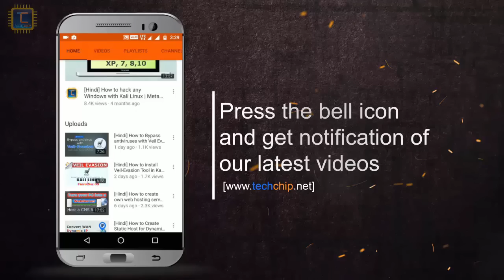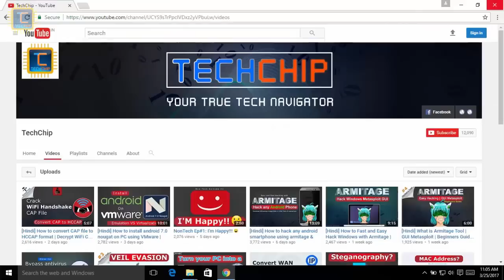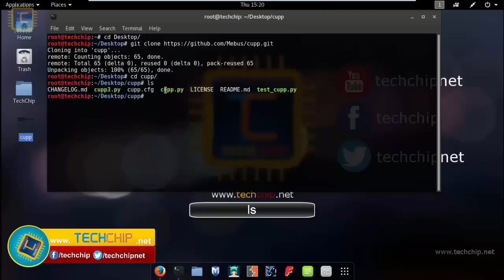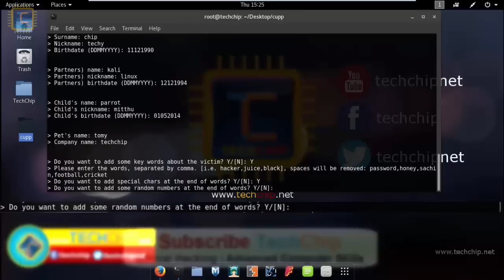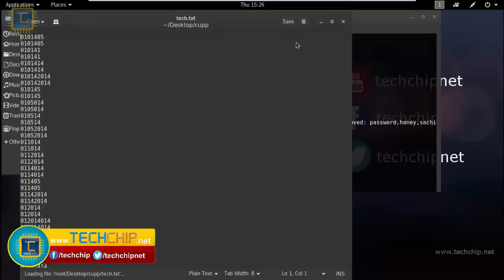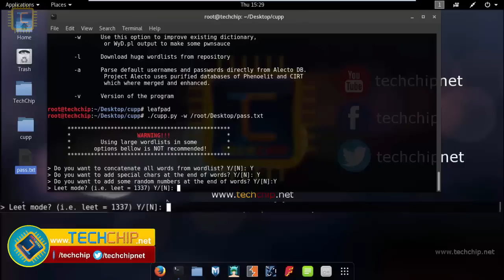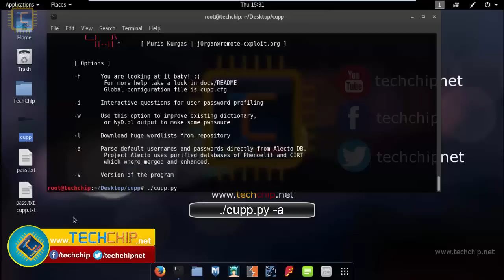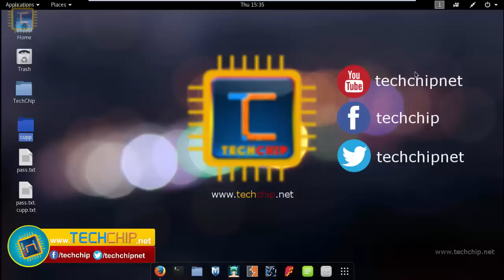[Hindi] How to generate target based Wordlists / Password List in Kali Linux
Educational Video:
Hello Friends,
Today I'm showing to you that how to generate target specific custom wordlists or Password list for dictionary attack in Kali Linux or ParrotSec OS.
It is very easy & fast process of make victim custom based wordlist.
 & also understand what is leet 1337?

How to generate custom password/WordList using CeWL | Kali Linux Tool [Hindi]